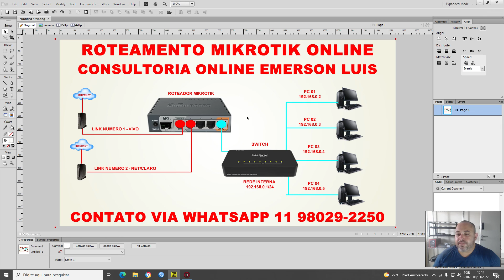SUPORTE E CONFIGURAÇÃO DE ROTEADORES MIKROTIK - SUPORTE ONLINE CONSULTORIA E CONFIGURAÇÃO DE REDE.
Contato Direto
Emerson Luis